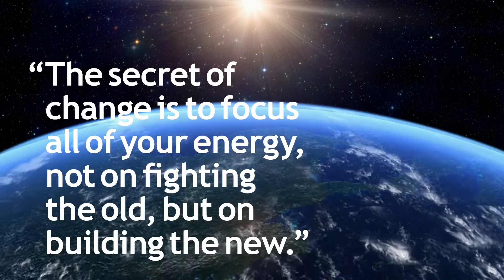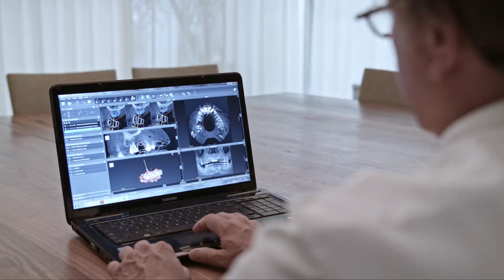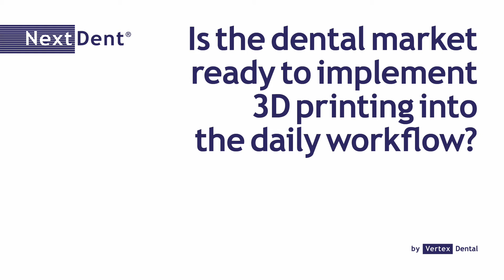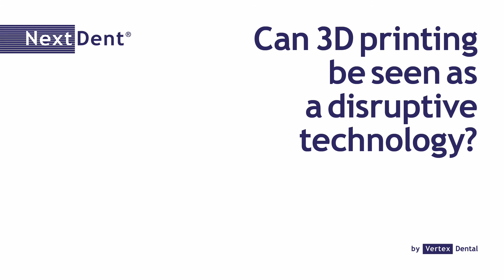3D Printing (Additive Layer Manufacturing) is coming to Dentistry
3D printing (Additive Layer Manufacturing) is coming to Dental Industry to fill Dental Restoration's financial cavity issues.

I have not made this video, I have re-uploaded it